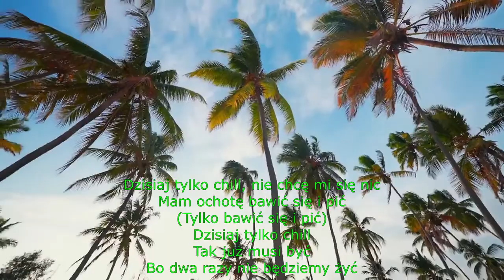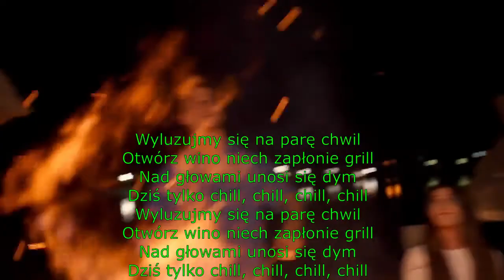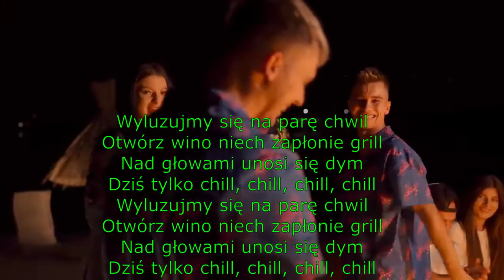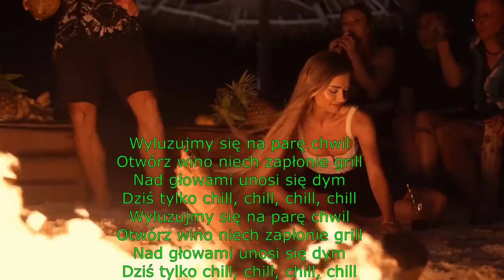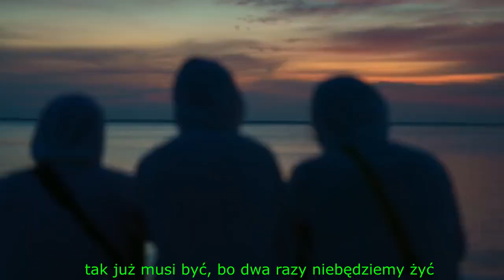EKIPA - CHILL (TEKST)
EKIPA dołącza do entuzjastów wakacyjnych piosenek i za sprawą Poczciwego Krzycha, Tromby oraz Friza ratuje wszystkich muzycznych meteopatów, prezentując bezpretensjonalny i orzeźwiający letniak o wszystko mówiącym tytule "Chill". Trzeci singiel z płyty “3 SEZON” przywołuje w oparach nostalgii nasze najfajniejsze wspomnienia, umilając odliczanie czasu do pierwszych popołudniowych drzemek na hamaku i słonecznych wibracji.

Credits:

//tekst
 Jakub B.R.O. Birecki, Ekipa

//audio
Produkcja: DON
Realizacja nagrania, mix i mastering: Jarosław JARO Baran

//visuals
Dawid Szewczyk - EKIPA
Piotr Twardowski - EKIPA

//executive producer
DON/DonPro